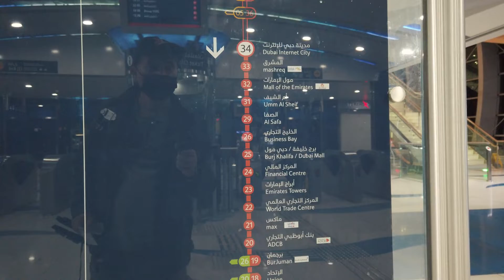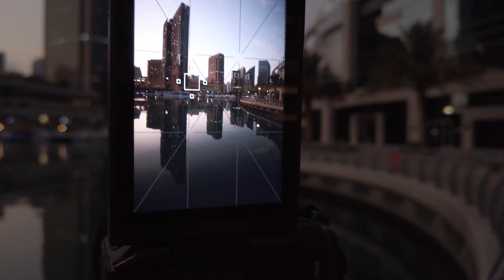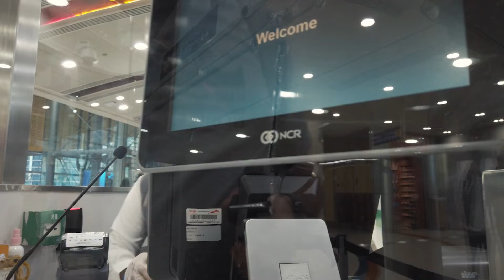Photos at Dubai Marina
Enjoy a beautiful sunrise at Dubai Marina from the comfort of your home with these photos! Sit back, relax, and enjoy the view.

If you're looking for a place to enjoy a beautiful sunrise, look no further than Dubai Marina! Not only is the scenery breathtaking, but the UAE capital is also a great place to spend a day. From shopping to sightseeing, Dubai Marina has something for everyone. Be sure to check out these photos to get a taste of what you can expect when you visit Dubai!
Morning in the port, a short movie in the port without people ...

Sprzęt jaki używam, aby fotografować i nagrywać wideo

Często muzykę piszę sobie sam :)